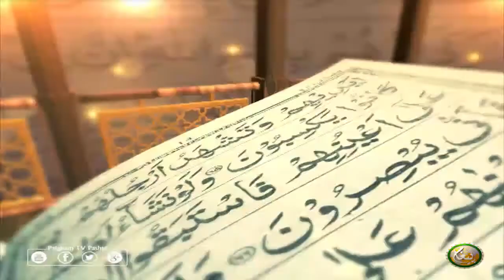Dora Tafseer AlQuran | EP04 | دورہ تفسیر القرآن الشیخ روح الله توحیدي